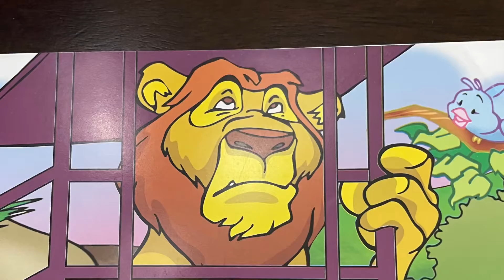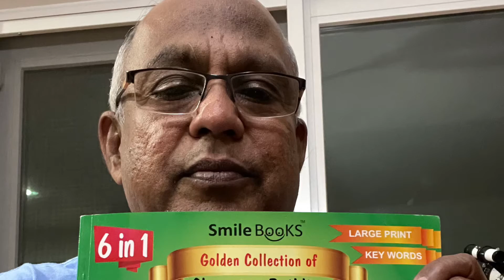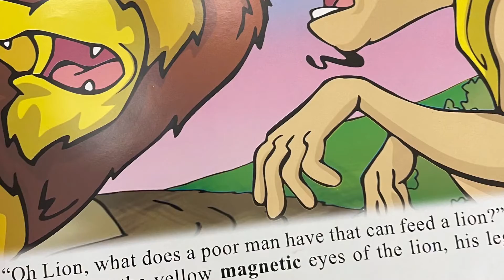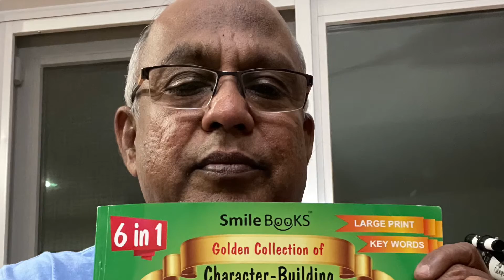The lion and the man…. From smile books…, folk tales.